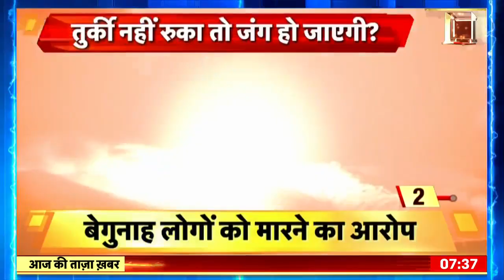Breaking News: गाज़ा का इज़राइल पर अटैक, इजराइल पर दागे ताबड़तोड़ रॉकेट | Latest News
Breaking News: गाज़ा का इज़राइल पर अटैक जारी है। इजराइल पर गाज़ा ने ताबड़तोड़ रॉकेट दागे हैं।